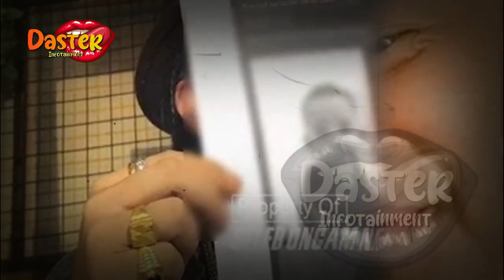WANITA YG DIHAMILI SUAMI ZASKIA GOTIK MUNCUL, TUNJUKKAN BUKTI MENGEJUTKAN | gosip artis hari ini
insertlive,
insert today,
insert pagi,
insert siang,
infotainment,
indonesia,